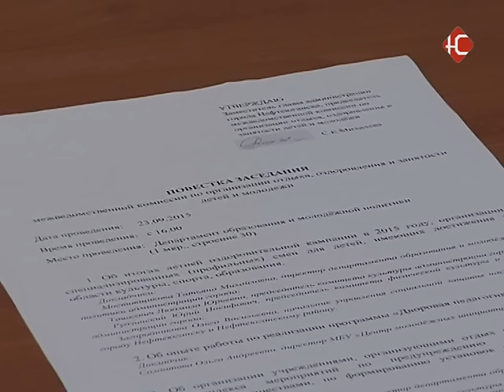Новости 24 09 2015